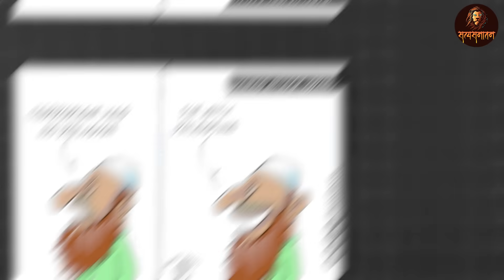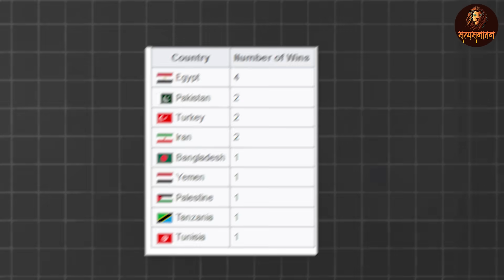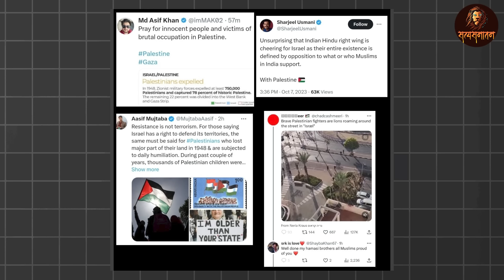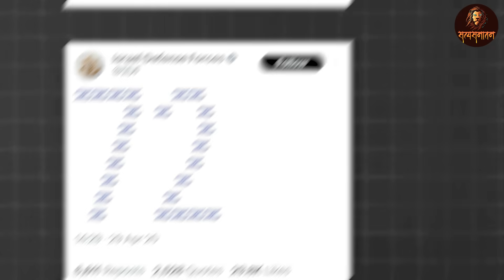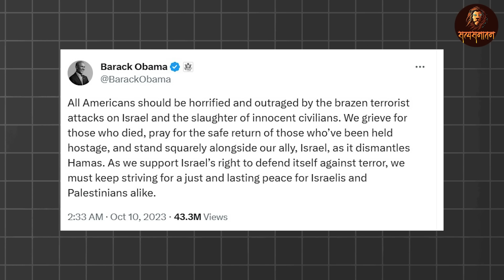Israel ने दो घंटे में खाली प्लाट बना डाला पेलस्तीन को | Satya Sanatan Ankur Arya